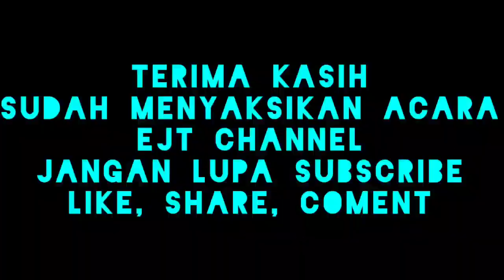proses pemanenan ayam broiler kandang terbuka kapasitas 2500(@ejtchannel )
inilah proses pemanenan ayam broiler kandang terbuka kapasitas 2500 dengan metode manual